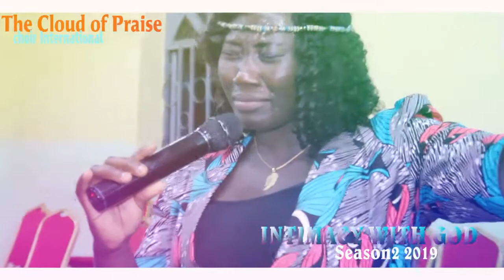When You are lead by the holy spirit this is what happens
Shot by Simplex